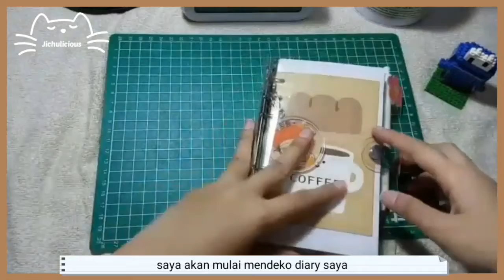[Timelapse] diary deco for 4 days 🌿🌼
hai, how are you?
I hope everything is OK.
and this is my diary deco for 4 days, enjoy :)